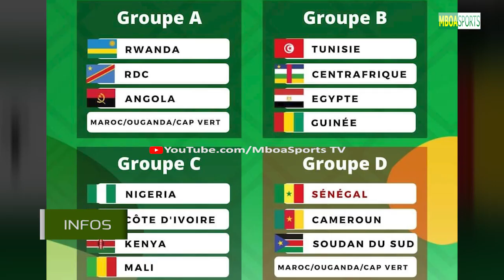LE TABLEAU DE L'AFROBASKET DEVOILE